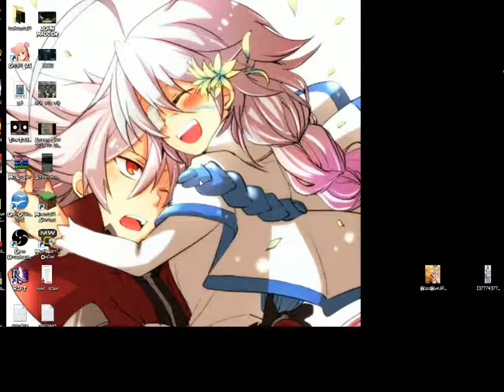league of legends play aram lux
playing league of legends with some friends